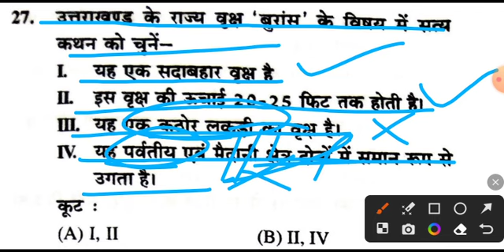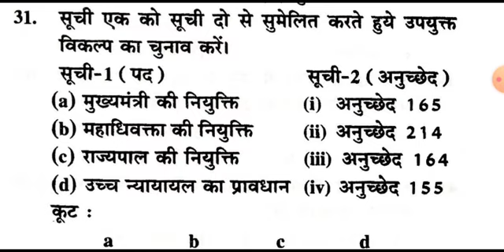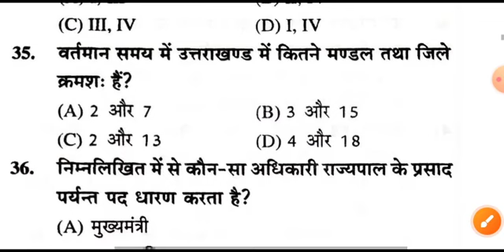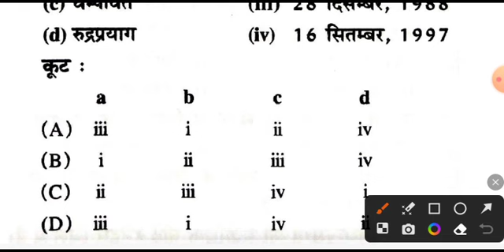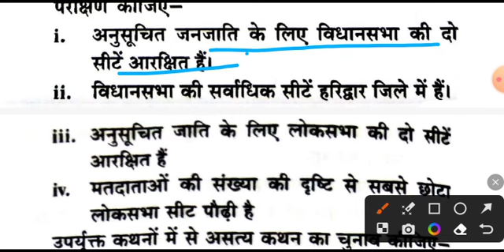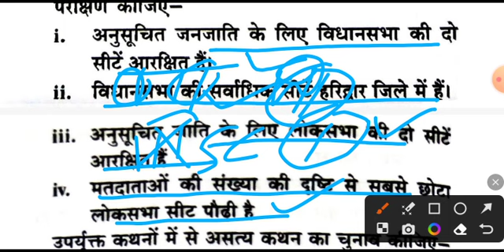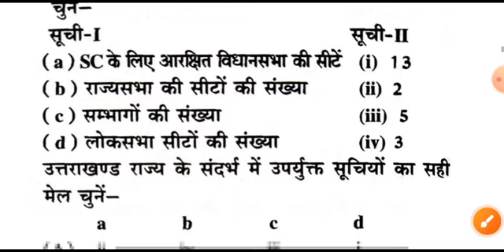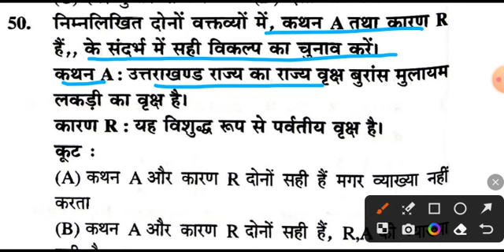उत्तराखंड परीक्षावाणी प्रेक्टिस सेट - 2 । VDO/VPDO, वन दरोगा, सचिवालय । uksssc/ukpsc